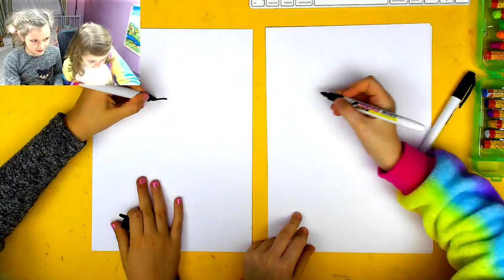Девочки рисуют сами Ногодние шары - Катя и Аня